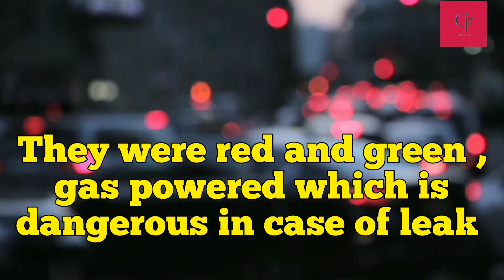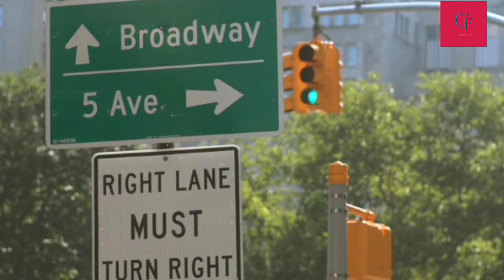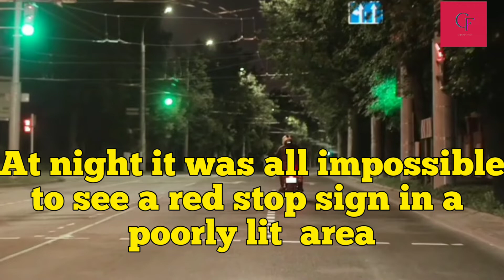Why these colors only?